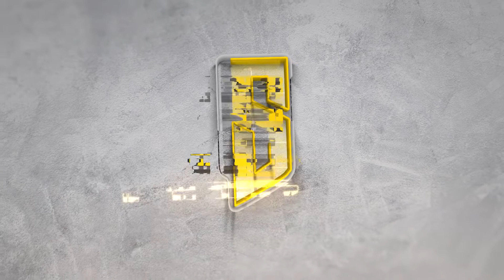1 Soru 1 Cevap - 21 Ocak Dünya Sarılma Günü / SERATEM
Sunuculuğunu Elif Boran’ın yaptığı, her bölümde insanlara eğlenceli ve farklı bir soru sorduğumuz 1 Soru 1 Cevap programımızın bu bölümünde “21 Aralık Dünya Sarılma Günü geldiğinde kimlere sarılmak istediniz? Neden?”  sorusunu sorduk.